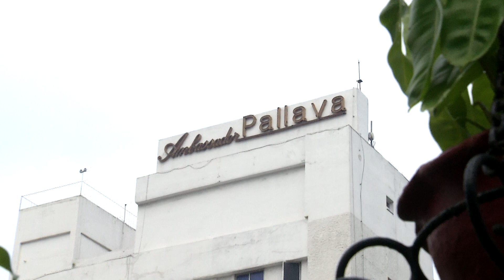Mr. Rajesh Kanakavel sharing his thoughts at Commodity Ki Baatein Chennai camp